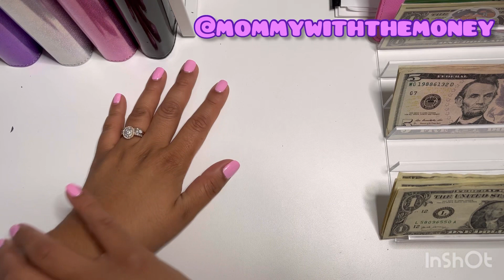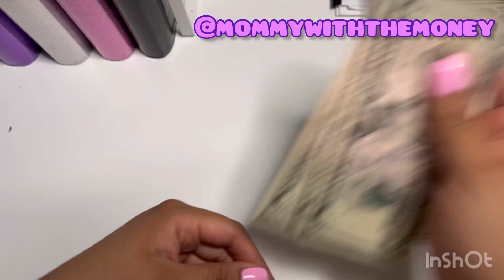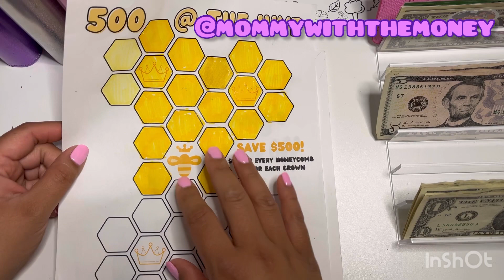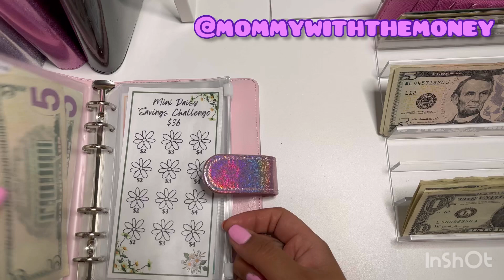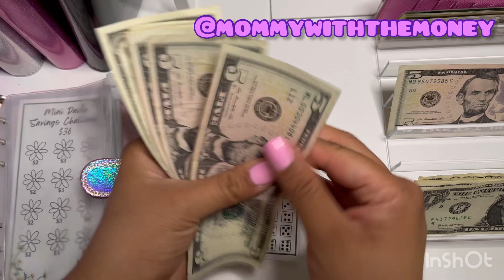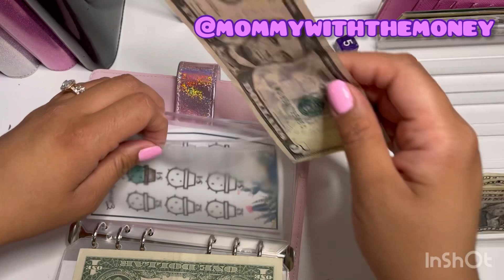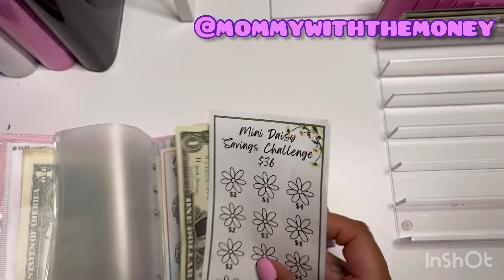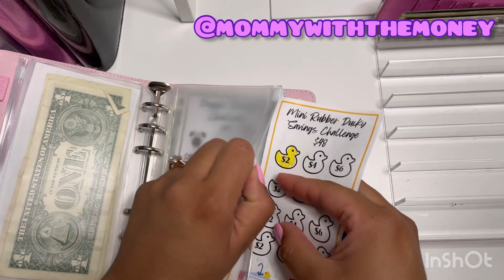$33 Low Budget - June Week 3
Hello!
In this video, I am stuffing my challenges and savings goals for June.

Etsy Items:
New Challenges-
Wonder Woman
Puppies, lemons, mushrooms
Scratcher Challenges-
Scratcher Printables-
Envelopes-
Goth Queens Challenge-
Scary Movie Challenges-